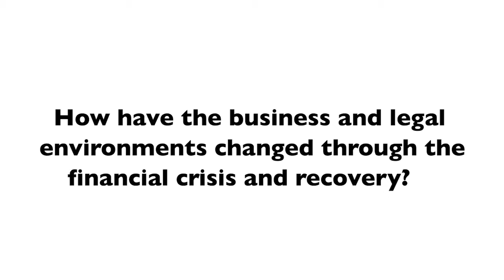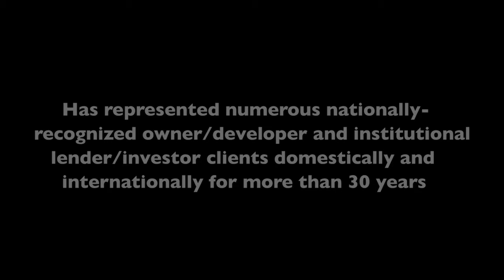How have the business and legal environments changed through the financial crisis and recovery?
How Business Legal Environments Changed Financial Crisis Recovery Financing Attorney NY | Real Estate Lawyers New York New York | Greenberg Traurig

Well, the financial crisis was extremely traumatic in the real estate industry and perhaps it started with the real estate industry. One of the pitfalls that helped lead to the financial crisis was the complexity in the structuring, not just of real estate transactions but in how the securitizations were done, and some of those complexities have been simplified, and the underwriting has been made much more conservative.Since maybe two years ago, the pendulum is swinging back a little bit, and some of the lenders underwriting criteria has been relaxed a little bit from what it was two years ago, but nothing like it was before the financial crisis when it got pretty sloppy.

Greenberg Traurig
MetLife Building, 200 Park Ave